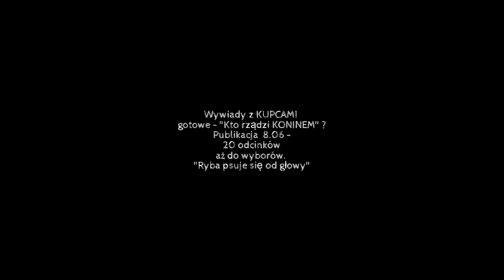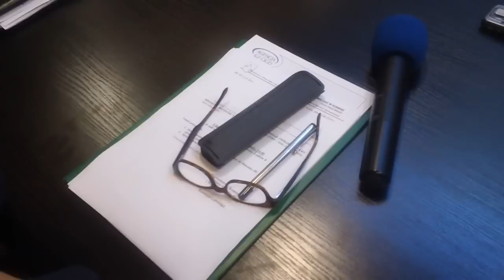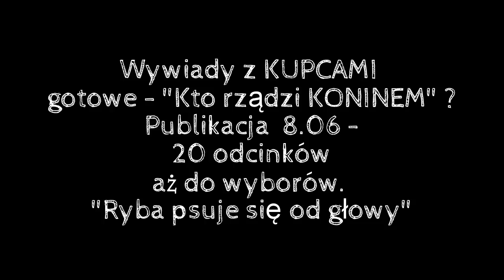RELACJA ze spotkania KUPCY z Błaszka & Prezydent/Radni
Wywiady z KUPCAMI
gotowe - "Kto rządzi KONINEM" ?

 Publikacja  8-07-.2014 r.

20 odcinków

"Ryba psuje się od głowy"